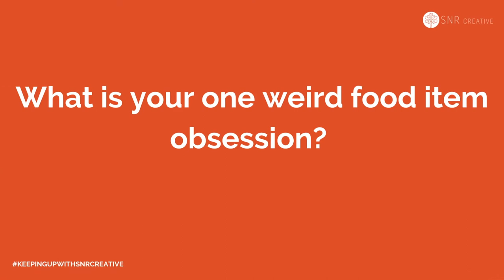Keeping Up With SNR Creative - Shavonnah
Keeping Up With SNR Creative Video Series

Meet Shavonnah, our Founder and CEO! Learn a few fun facts about her and the company.